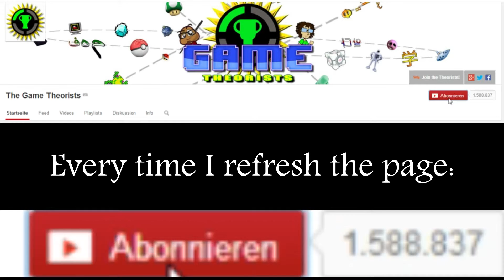Youtube conspiracy aka the GameTheory-Bug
Concerning the subscription..